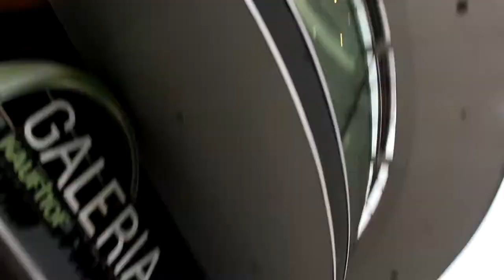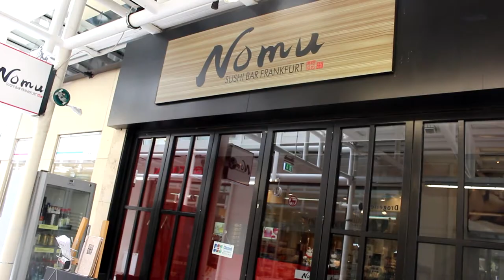Europe Vlog 2: Frankfurt, Germany - H&M Haul, The Galleria (Hauptwache), Designer Stores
Europe Vlog #3 will be uploaded soon